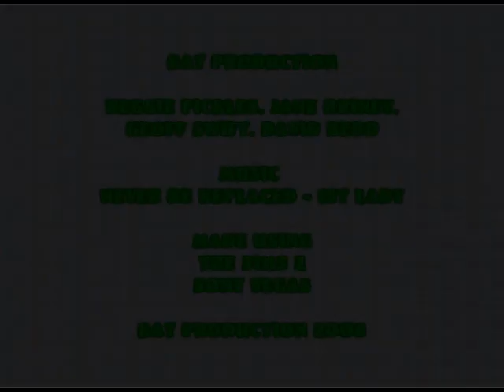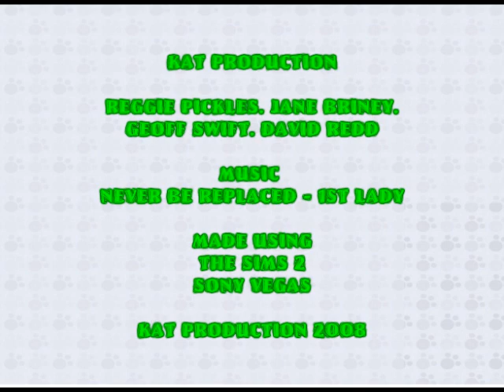Never Be Replaced - 1st Lady (The Cute Sims 2)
Its CUTE! CUTE song! CUTE sims! What can you possibly ask for?! Its one of our earliest creations. You might find some things familiar that was used on our other sims videos. But who gives a crap, its CUTE damn it!